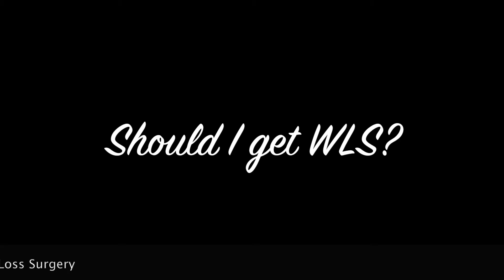SHOULD I HAVE BARIATRIC SURGERY?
I get frank and honest about whether you should have bariatric surgery. It's my most commonly asked question on Instagram.

I had vertical sleeve Dec 2015. Eighty pounds down!